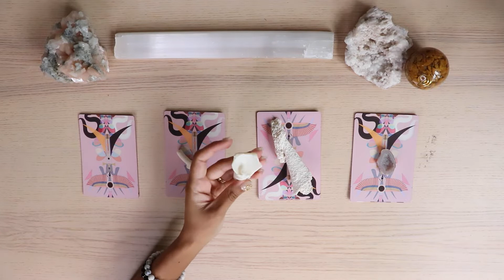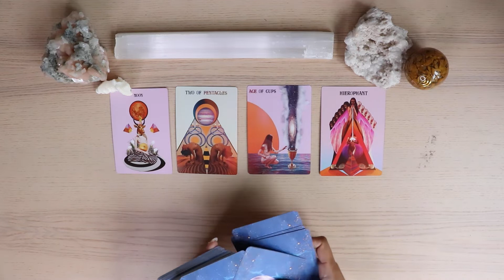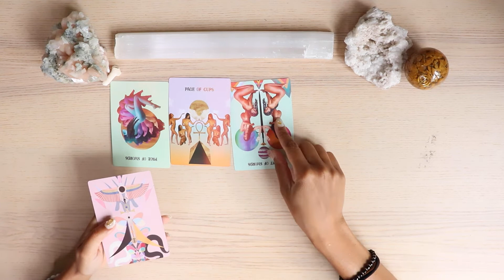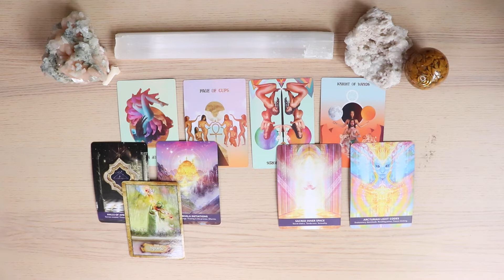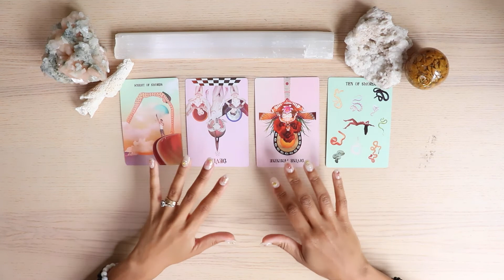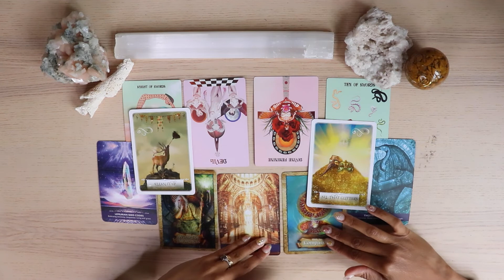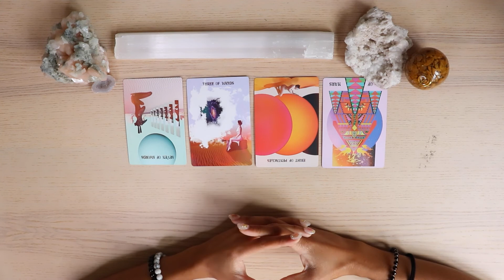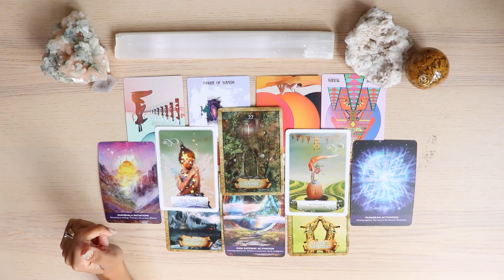AUGUST 2022 PREDICTIONS : PICK A CARD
Hi All!

This pick a card reading is all about what is coming for you August 2022! These readings are timeless so if you catch this reading later it will be for August of that next year!

This is a reading for the collective so always remember to interpret your own way and take what resonates with you. I am merely a guide for you on this journey and things are always subject to change depending on your interpretation!

With Love,
Cate

✨Leave Me A Lil Tip! 💸✨

30min - $77
1hr - $111

Time Stamps:
0:00-1:53  Intro
1:53-24:02 Pile 1
24:02-42:38 Pile 2
42:38-1:03:12 Pile 3
1:03:12-1:23:18 Pile 4